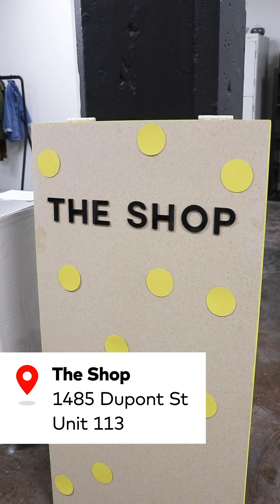The Shop in Toronto lets you create your own pottery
The Shop offers a space in Toronto for do-it-yourself pottery lessons. Find it at 1485 Dupont St.